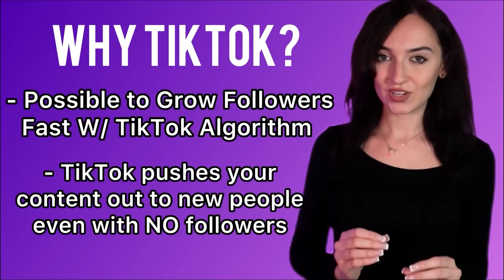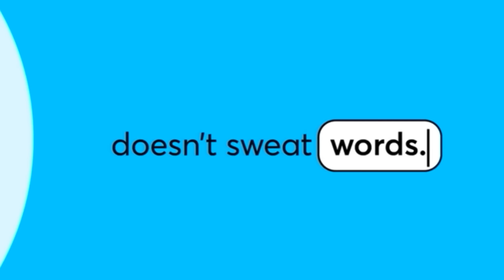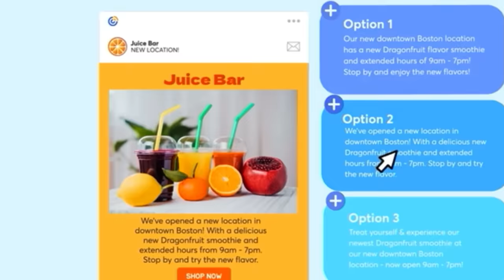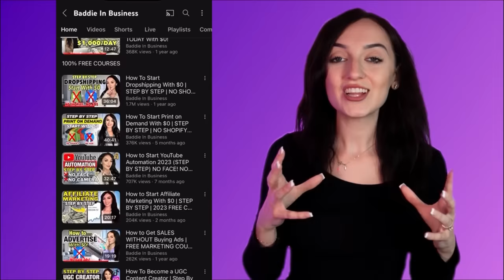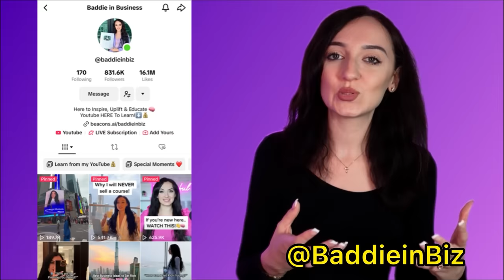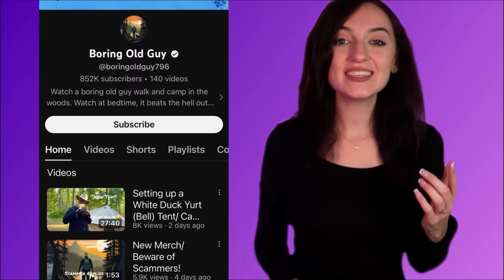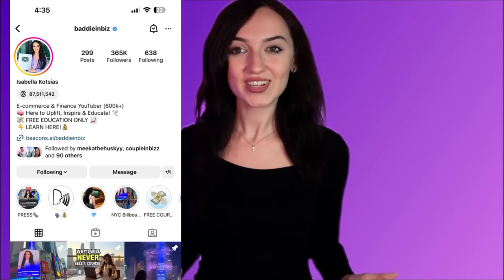5 Ways to Make Money on TikTok in 2024 (HOW TO START NOW)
CODE: BADDIE

              Need 1:1 HELP?
to LEVEL UP even FASTER.. 🚀

Today I am going to be sharing 5 Different Ways ANYONE Can Make MONEY With TikTok!

(USE THIS LINK TO GET 3 months/$1)

Starting a business? Use elevate.store to save up to $1600

Social media is so powerful & there’s so many ways to make money online with side hustles ! As a content creator there’s MULTIPLE different income streams you can develop and do without even showing your face! The goal with this video is to help you gain MORE IDEAS of how to make money online with TikTok!

These are side hustles you could eventually turn into your full time income! You don’t even need to have a BIG following on tiktok to make money from it - this is beginner friendly! I grew 3 accounts from NO followers. It’s NOT luck - it’s STRATEGY! 💰